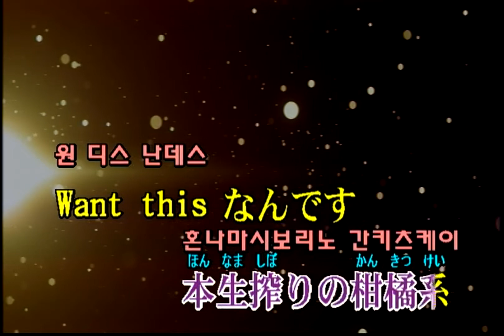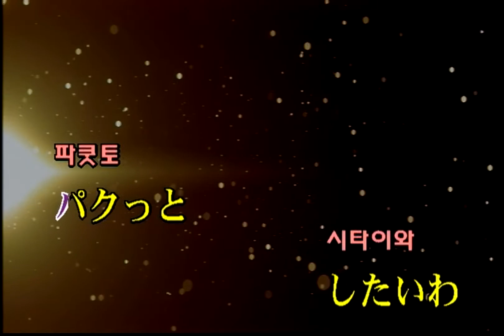asmi - PAKU (KY 44795) 노래방 カラオケ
asmi - PAKU